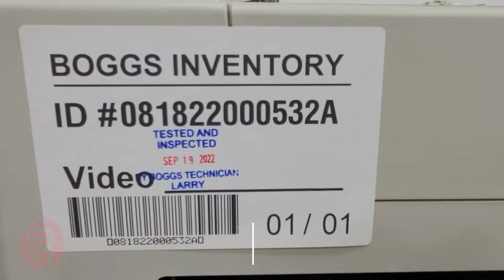GBC Power Punch 30 Electric Hole Punch